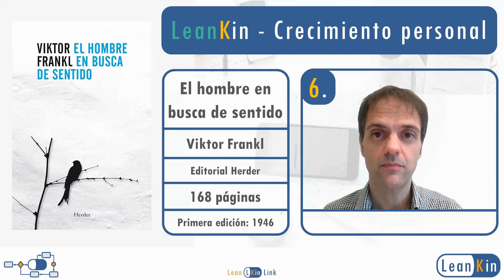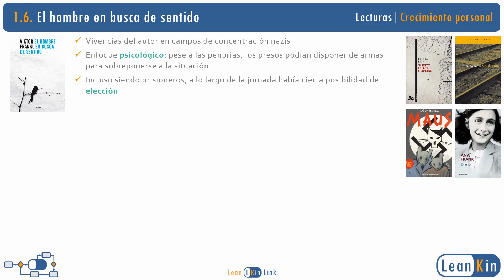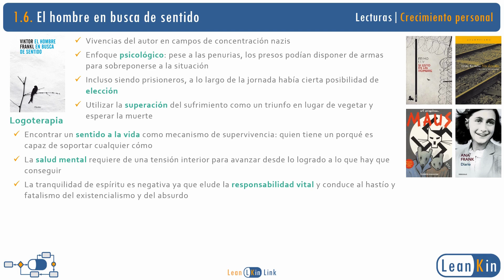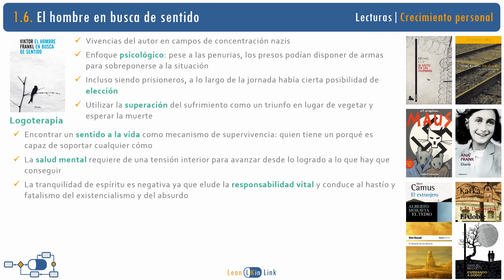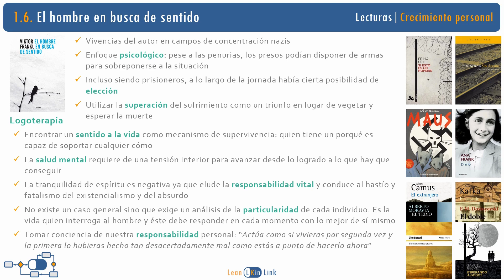1.6. El hombre en busca de sentido (Viktor Frankl) | Mejores libros de Crecimiento Personal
Primera parte: vivencias de Viktor Frankl como superviviente en varios campos de concentración nazis. Respecto a otros libros similares, destaca su enfoque psicológico: nos transmite que, pese al cautiverio, todavía existe la libertad interior, una cierta posibilidad de elegir y la capacidad de desarrollar capacidad de superación.
Segunda parte: desarrollo de la teoría psicológica del autor: la logoterapia, basada en la necesidad del hombre de encontrar un sentido a la vida. Es necesaria una cierta dosis de tensión para afrontar la responsabilidad vital. No hay una fórmula general sino que cada persona debe responder, en cada momento, con lo mejor de sí misma.